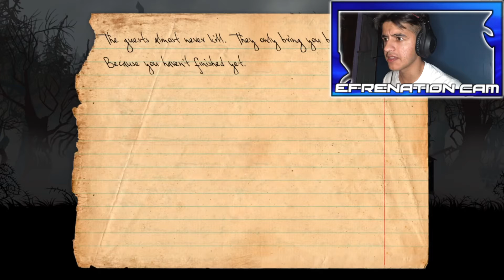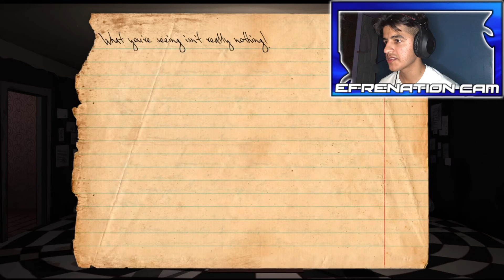SPOOKY HOUSE!!! | Knock Knock - Part 2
Gamerminator- game-ma-neigh-er. The R is silent. Add Gamerminator 8683 if you want to play with me. Also don’t forgot to hit the notification button to be alerted for more upcoming content. Stay badass Efrenation and Stay TOO SWEET!

—HORROR—